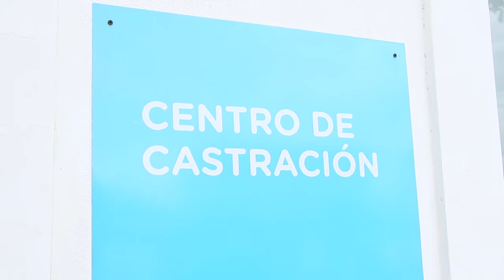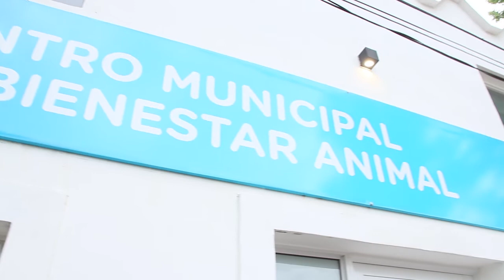El Municipio realizó 600 castraciones en un mes